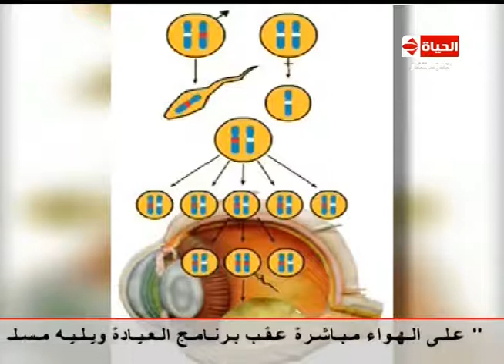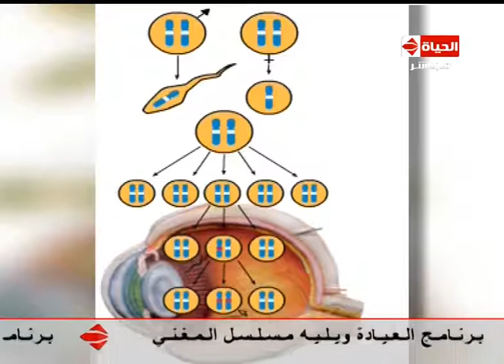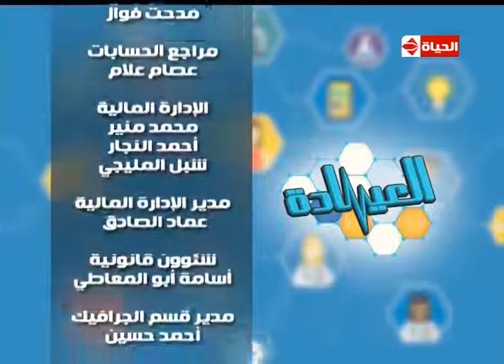العيادة - د/إيهاب سعد أستاذ جراحات العيون - أورام العيون - حلقة الأحد 25-12-2016 -THE CLINIC